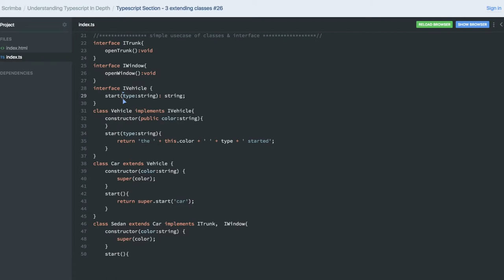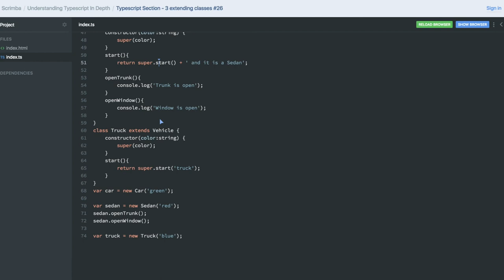Typescript Section 3 Extending Classes #26